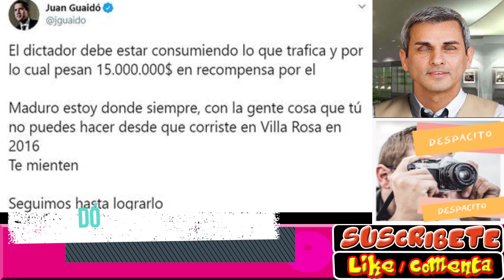VENEZUELA HOY ! Juan Guaidó hace pasar pena a Maduro delante de millones de personas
La información que se da en ENTRETENIMIENTO VIRAL NOTICIAS no representa la opinión personal de los autores de este canal.  Solo refleja el punto de vista DE LAS PERSONAS CITADAS.  Se pide mucha discreción a los espectadores.  Gracias por visitarnos!

Noticias
Reportajes
Chismes